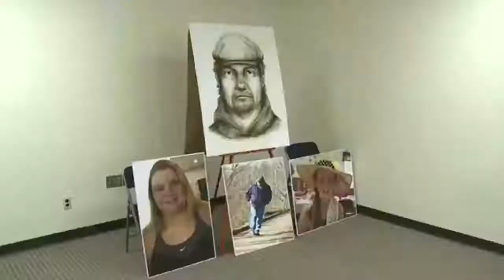Police ask for help in finding the suspect in Delphi cold case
Two years ago Abigail Williams and Libby German were found dead in Delphi, Indiana. Thousands of tips have come in, but a suspect has not yet been found. Police held a press conference Wednesday to address the community on the two year anniversary.